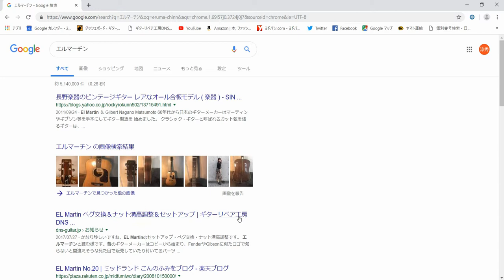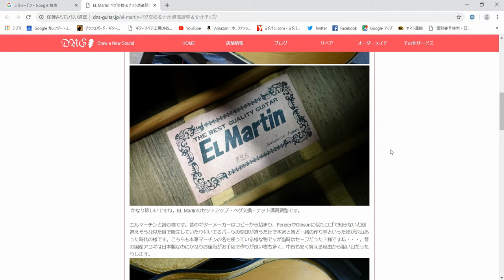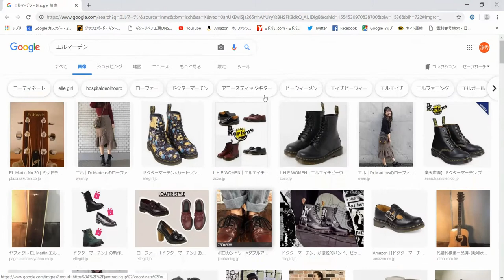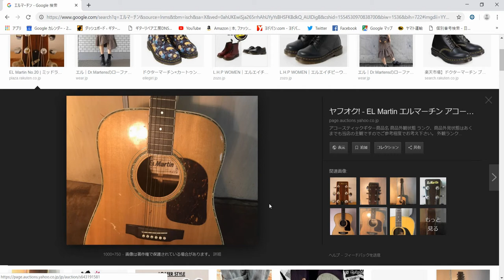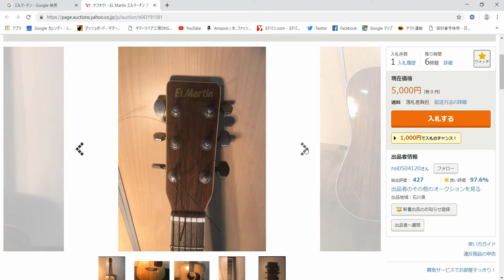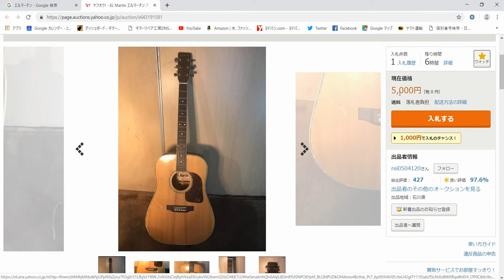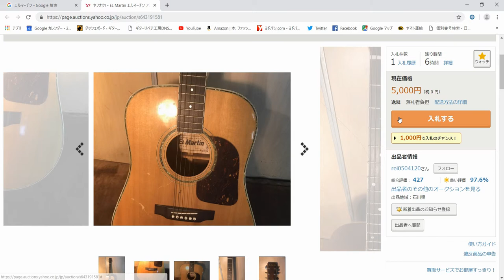低価格帯のアコースティックギター購入時に役立つお話 その２ ギタークラフトマン＆ギターリペアマンの話 Vol.42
アコースティックギター購入時に役立つお話 その２ ギタークラフトマン＆ギターリペアマンの話